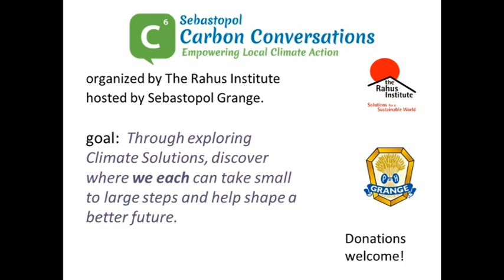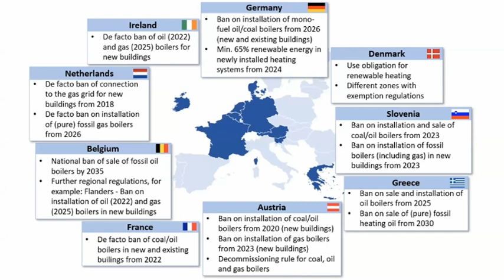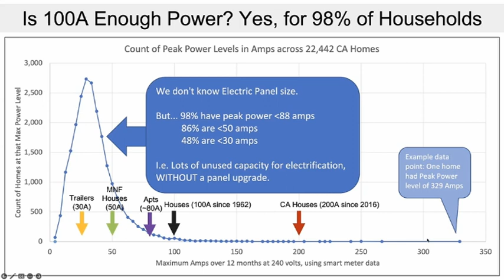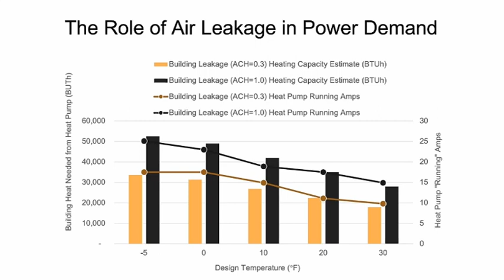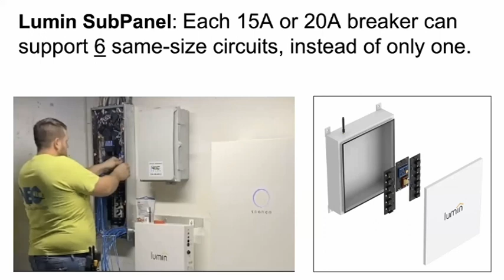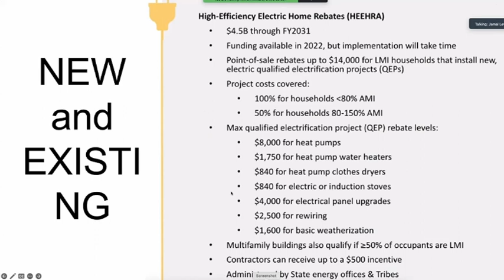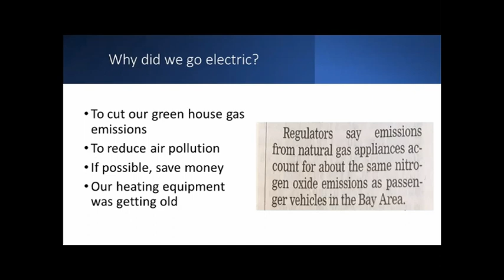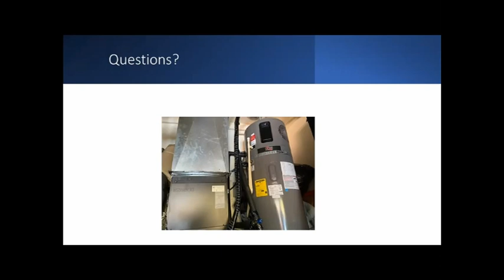Electrify Your Home - with Sean Armstrong. [Sebastopol Carbon Conversation - April 5th, 2023]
Electrify Your Home with Sean Armstrong

Presented on April 5th, 2023 at the Sebastopol Grange.
Organized by Tor Allen of the Rahus Institute.  Introduction by Tor Allen.

Burning fossil fuels for heating and cooking poses a serious threat to our health and the planet — making buildings and homes the largest source of climate pollution in the world. Here in California, buildings are second only to transportation as the leading cause of climate change.

At this Carbon Conversation we’ll hear from Building Decarbonization expert Sean Armstrong of Redwood Energy about products and strategies for electrification that work. In addition to eliminating methane pollution, improving comfort, and stabilizing your energy bills, electrifying homes combined with a clean energy electrical grid helping achieve carbon reduction goals.  We’ll learn what is possible, why do this, share examples & strategies, how to pay for it, energy savings, and where to get help to do it.  Several Local residents will also share their experience with electrification.

Sebastopol Carbon Conversations is a forum hosted by The Rahus Institute and Sebastopol Grange.  The series takes a closer look at the many solutions for reversing global warming as presented in Project Drawdown and other sources.    The best solutions provide multiple benefits – addressing climate change while helping us to adapt and thrive.  Through this exploration, we’ll discover where we each can take small to large steps, finding our role in helping shape a better future.